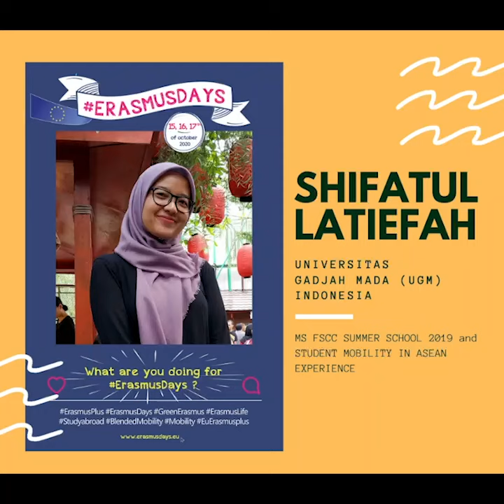The MS FSCC Experience: Shifatul Latiefah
The ERASMUS+ Capacity Building for Higher Education funded project on Master of Science in Food Security and Climate Change (MS FSCC) joins the ErasmusDays2020 celebration with alumni video testimonials. The MS FSCC is a project initiated by the Southeast Asian University Consortium for Graduate Education in Agriculture and Natural Resources (UC) with SEARCA serving as Secretariat. The ErasmusDays2020 is an annual celebration to communicate about European values, the benefits of mobility, Erasmus+ project results, and visibility of projects to citizens, professionals, media and policy makers.